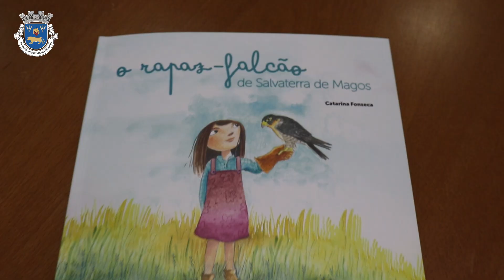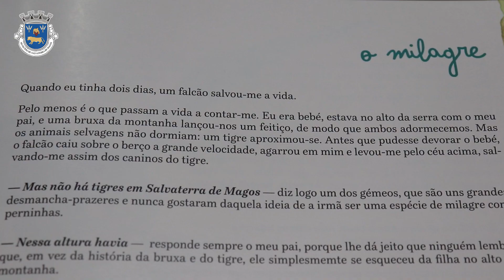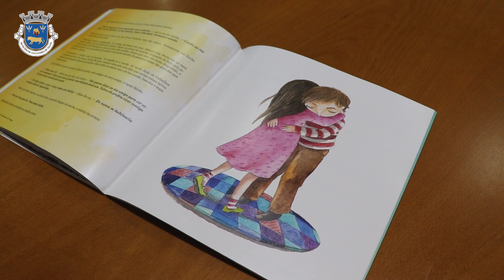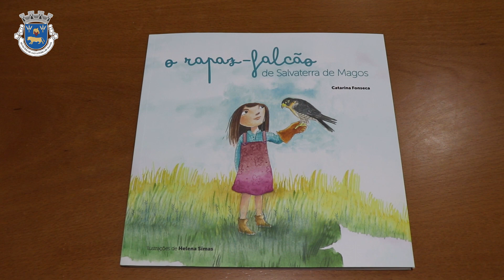Livro infantojuvenil "O Rapaz-Falcão de Salvaterra de Magos"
Apresentação do livro infantojuvenil "O Rapaz Falcão de Salvaterra de Magos" da autoria de Catarina Fonseca com ilustrações de Helena Simas - 10º livro infantojuvenil editado pela Câmara Municipal de Salvaterra de Magos no âmbito das Jornadas de Cultura 2023.